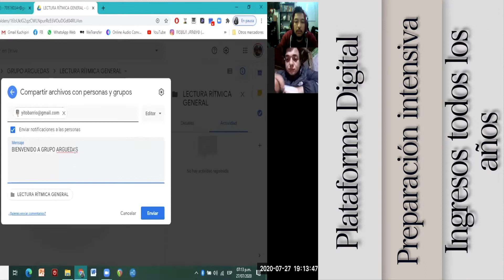PREPARACIÓN EXCLUSIVA ENSFJMA MÚSICA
Saludos queridos postulantes 2021 !!
Estamos muy felices de contarles que empezó la carrera hacia la postulación 2021-I de la ENSFJMA y GRUPO ARGUEDAS es tu mejor opción para prepararte de manera exlusiva e intensiva para que logres el objetivo que NOSOTROS Y TÚ QUEREMOS:

TU INGRESO !

Nuestros profesores estarán para acompañarte en este ya no tan largo camino, con todas las herramientas que necesitas para APRENDER.

Somos jóvenes como tú, con sueños como tú, con metas como tú y juntos lo lograremos.

Nuestros ingresantes del 2019 y 2020 nos avalan.

Si de educación virtual se trata, has elegido la mejor opción.

TE ESPERAMOS :D